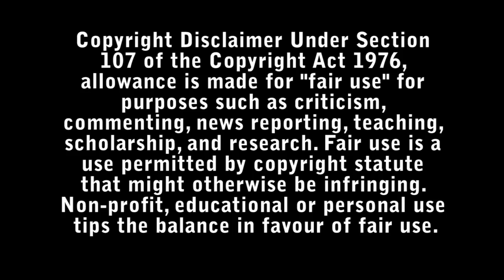Free Guy Review - Bad Movie Reviews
A bank teller discovers that he's actually an NPC inside a brutal, open world video game.

Starring :

- Jodie Comer
- Ryan Reynolds
- Taika Waititi
- Camille Kostek
- Aaron W Reed
- Utkarsh Ambudkar
- Joe Keery
- Kimberly Howe
- Matty Cardarople
- Lil Rel Howery
- Alex Trebek
- Tait Fletcher
- Leah Procito